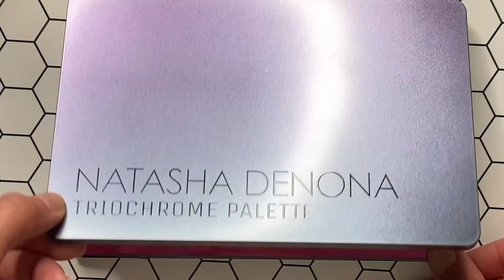NATASHA DENONA - TRIOCHROME PALETTE |ПЕРВЫЕ ВПЕЧАТЛЕНИЯ, СВОТЧИ, ДЮПЫ, МАКИЯЖИ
Всем привет из Нью-Йорка! Это я - Маша))
Давайте проверим, есть ли здесь триохромы?!

Кэшбэк при покупке косметики, одежды и многого другого на американских сайтах + $40 на счет

Это видео не спонсировано. Некоторые ссылки аффилированные.